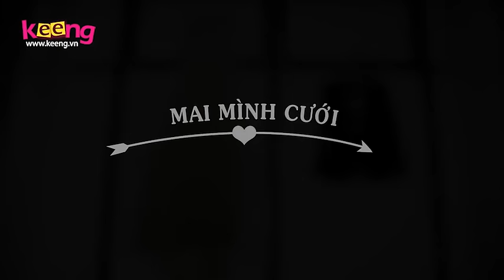Mai Mình Cưới - Số 8 - Yêu Xa (Phần 1) - Keeng Studio